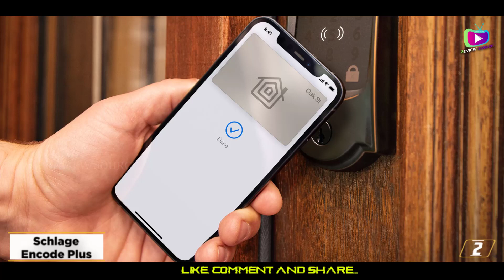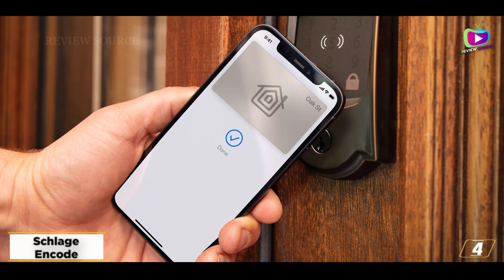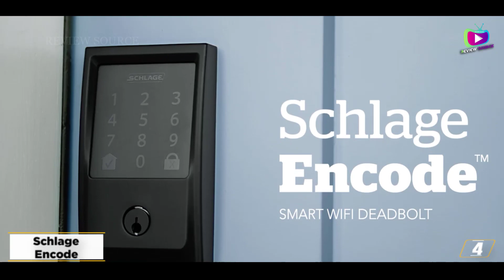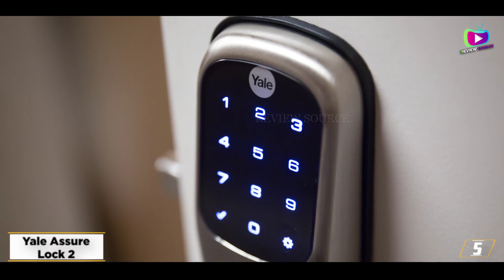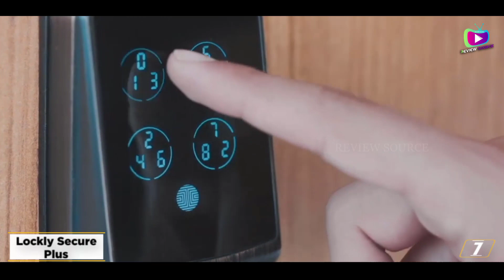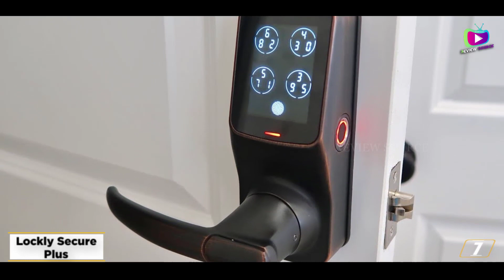Best Smart Door Locks 2023 [don’t buy one before watching this]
The Best Smart Door Locks in 2023, Best Budget Smart Door Locks 2023, and Best Cheap Smart Door Locks 2023 are reviewed in detail in this video.
I have also covered the Best Cheap Smart Door Locks. So it's a must-watch video for you if you are planning to buy a new Best Smart Door Locks of any budget

➜ 1. August Smart Lock
➜ 2. Schlage Encode Plus
➜ 3. August Wi-Fi Smart Lock
➜ 4. Schlage Encode
➜ 5. Yale Assure Lock 2
➜ 6. Lockly Flex Touch
➜ 7. Lockly Secure Plus

Cover Topics:
- Best Smart Locks 2023! Who Is The NEW #1?
- Top 5 - Best Smart Locks (2023)
- Best Smart Locks 2023 | Top 10 Best Smart Door Locks for Home
- 5 Best Smart Locks 2023 | Best Smart Door Lock 2023

Concepts: Best Smart Lock 2023
Best Smart Lock
Smart Lock 2023
Smart Lock
best smart locks
best smart door lock
best smart locks for home
smart door locks
best smart door locks for home
smart locks
best smart lock for airbnb
best smart lock for home
smart door lock
best smart door lock 2023
best smart door locks
smart home
tech
review
yale
august
schlage
kwikset
best smart locks 2023
smart lock review
smart locks 2023
best smart door locks 2023
best smart lock 2022